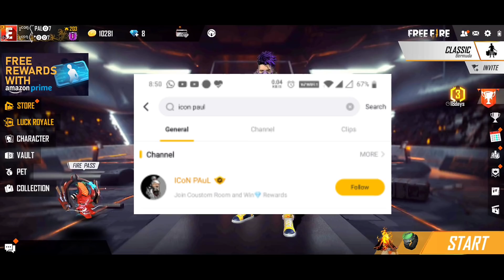মাত্র ৯ টা ডায়মন্ড এ এলিট পাস , ফ্রী তে পাবে Jersey , Emote আরো অনেক কিছু ।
বাংলা ❤️

GAME✌